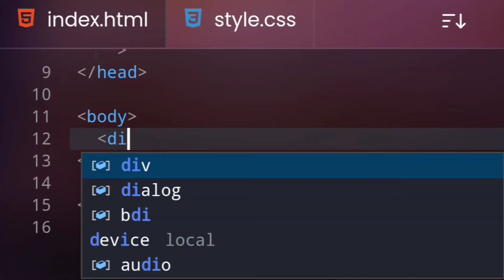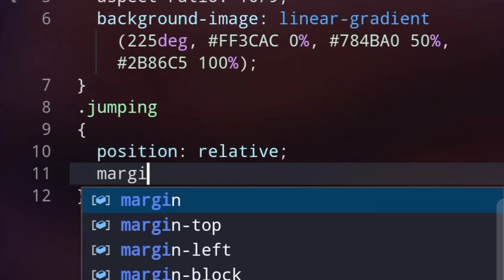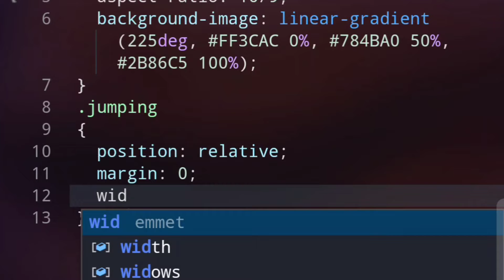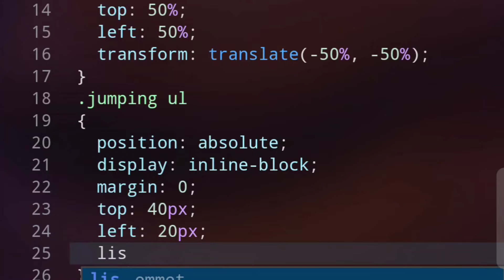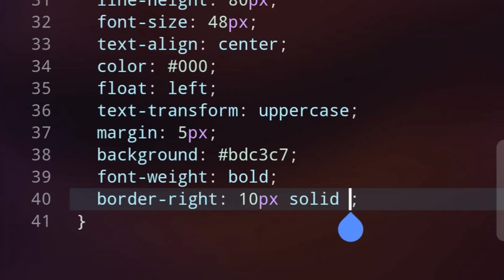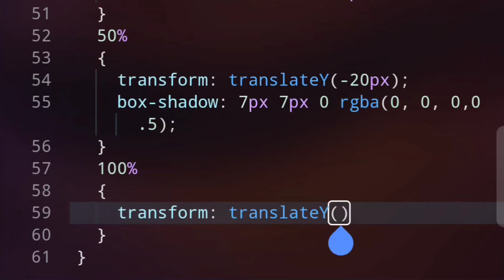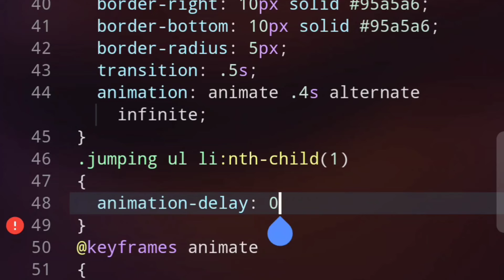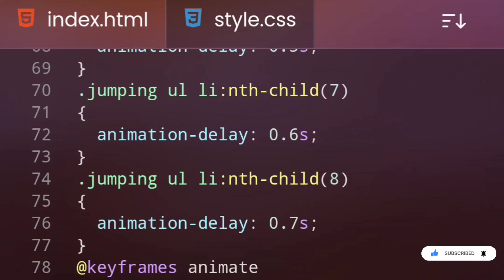CSS Jumping Text Animation | HTML CSS Tutorial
Hey guys!

And share my channel with your friends. 🙂  See you on next tutorial!!!,